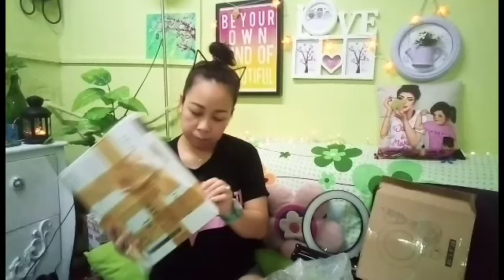MURANG GAMIT PANG VLOG| UNBOXING RING LIGHT AND LIGHT BOX| FOR SMALL YOUTUBER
H i guys nag unboxing ako ng mga nabili ko sa Divisoria. Napakamura ng ring light at light box. Kayang kaya natin bilin sa mga small youtuber like me.